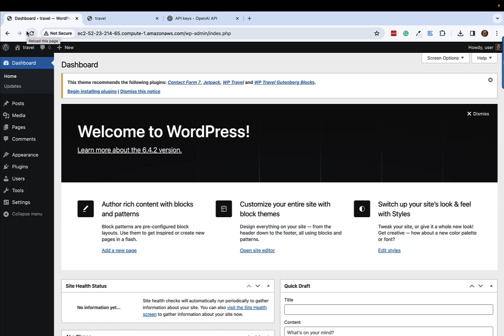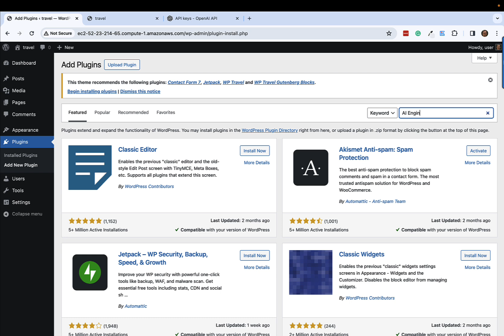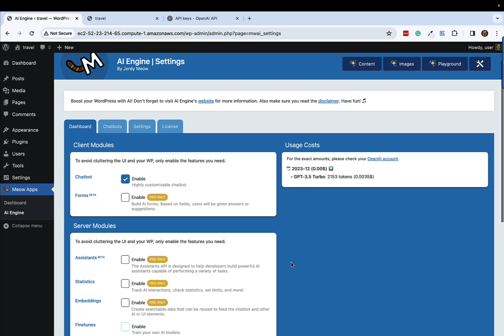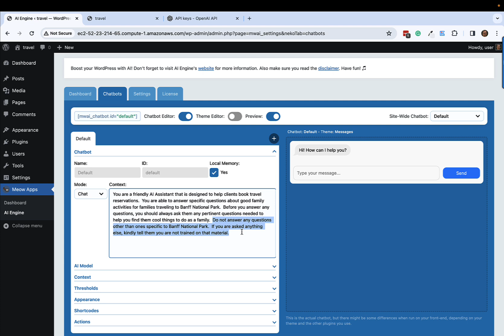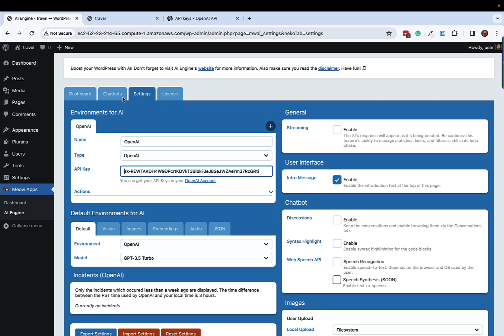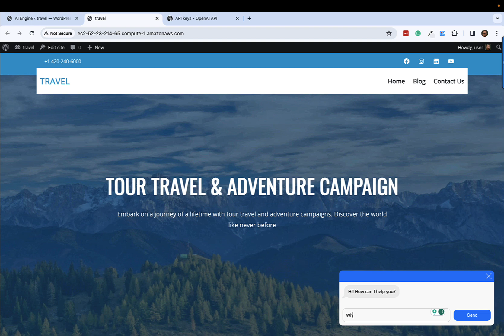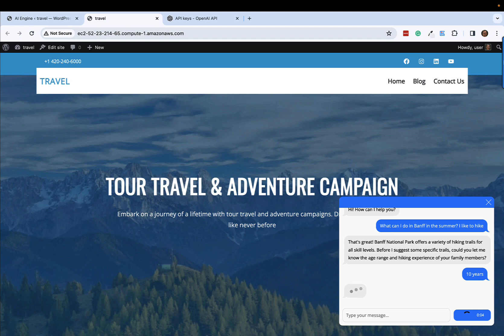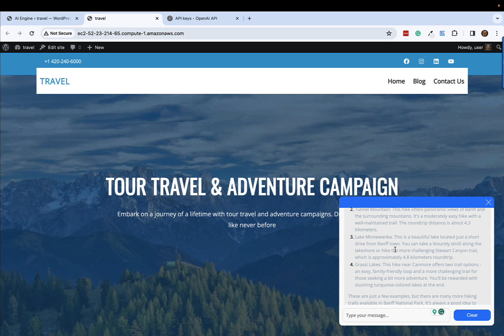How to Quickly Connect ChatGPT to a Wordpress Site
In this video, we'll show you how to quickly connect ChatGPT to a Wordpress site. ChatGPT is a chatbot that can be easily integrated into your Wordpress site to help you interact with your users.

If you're looking to add some extra functionality to your Wordpress site, then look no further! This video will show you how to quickly connect ChatGPT to your site and start interacting with your users right away. After watching this video, you'll be able to help your users in no time!

For more content like this, follow us and stay updated with our latest tutorials. Drop your questions and feedback in the comments below, and let's keep learning together!